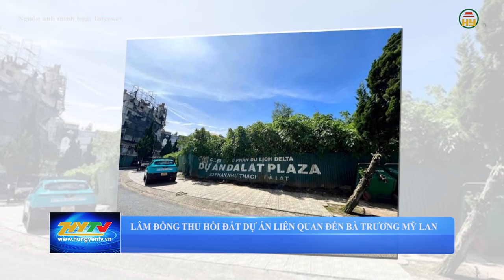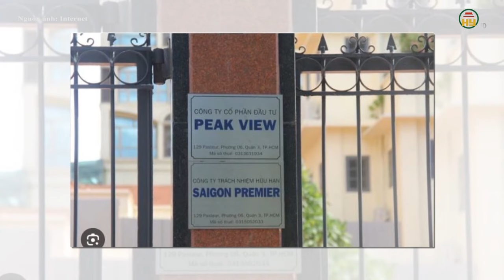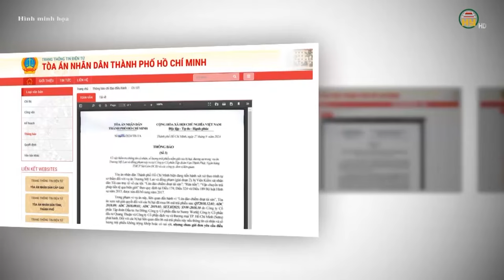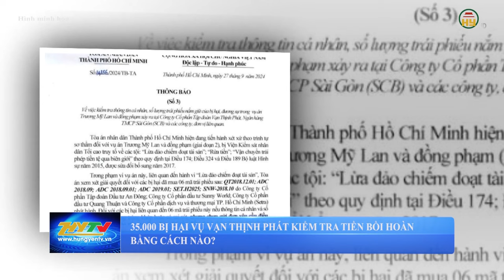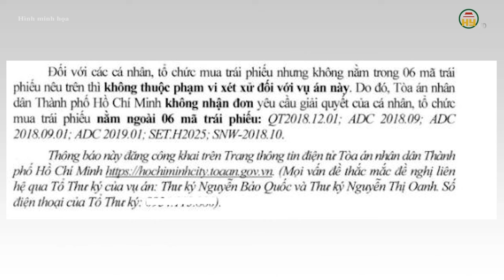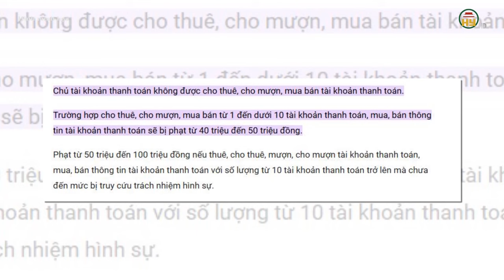Xử phúc thẩm Vạn Thịnh Phát: Xét kháng cáo của Trương Mỹ Lan và 47 đồng phạm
Hưng Yên TV | Xử phúc thẩm Vạn Thịnh Phát: Xét kháng cáo của Trương Mỹ Lan và 47 đồng phạm

Xin mời xem thêm:
Tiktok: Truyền hình Hưng Yên
Facebook: Đài Phát thanh và Truyền hình Hưng Yên
Zalo: Đài PTTH Hưng Yên